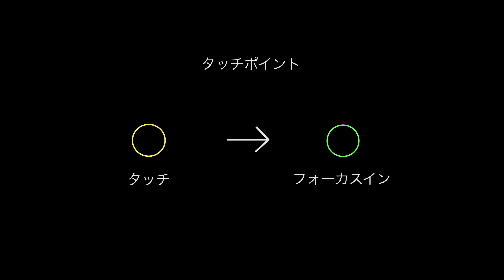Canon XC10 新ファーム AF性能CHECK（ビデオSALON）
ビデオサロン7月号ではファームアップ＊を施されたキヤノンXC10の進化を、AF性能を中心にCHECK。
新ファームでは合焦速度のスピードアップに加え、ハイ／ミドル／ローとAFスピードが選べるようになったXC10。人物のフレームインやパンニング、スタビライザーと組み合わせての大胆な移動撮影、そして室内テストなど、AF性能を多角的にテストしてみた結果、様々な進化を実感できた。動画の最後には、奥入瀬渓流の美しい4K映像も収録。
＊今回のファームアップは7月上旬公開予定

撮影・テスター◉栁下隆之（LimeTec）
動画編集◉岡部 廉
モデル◉倉本夏希